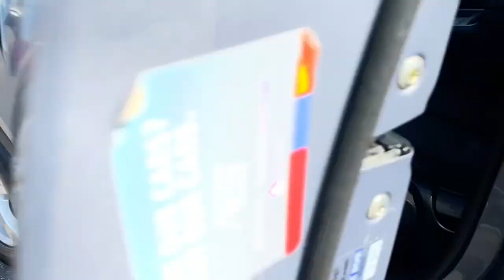2022 Kia Sorento Cerritos, Los Angeles, Anaheim, Huntington Beach, Long Beach, CA R33767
5XYRG4LC9NG108165 Everlasting Silver Used 2022 Kia Sorento LX available in Cerritos, California at Cerritos Nissan. Servicing the Los Angeles, Anaheim, Huntington Beach, Long Beach, CA area.

Cerritos Nissan
18707 E. Studebaker Rd

**SAVE** **ONE OWNER** **EXTRA CLEAN** **VERY WELL MAINTAINED** **IN FACTORY WARRANTY** **APPLE CARPLAY COMPATIBLE** **THIRD ROW SEATING** **REAR SPOILER** **BACKUP CAMERA** **BLUETOOTH** **MP3** **ALLOY WHEELS**. CARFAX One-Owner. 24/29 City/Highway MPG LX FWD 8-Speed Automatic 2.5L I4 DGI DOHC 16V LEV3-ULEV70 191hpCerritos Nissan Keeping it Simple! Giant Cerritos Nissan is a well-recognized dealership located on the border of LA and Orange County. We proudly serve LA County Orange County Riverside San Diego and San Bernardino counties.Click for more information Call to set up an appointment or better yet come on down to giant Cerritos Nissan and get behind the wheel and test drive it today!